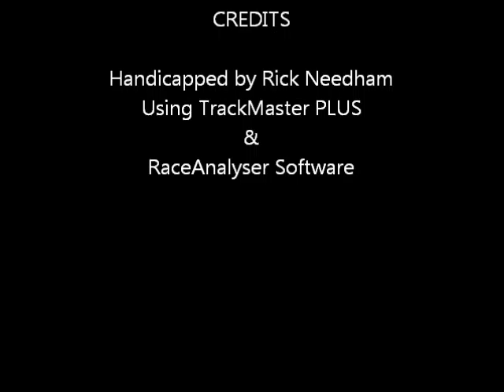Race #5 Saratoga Signature Stakes 08/10/11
Race #5 - Saragoga Race Course - $75,000.00 Signature Stallion Stakes - Wedenesday August 10, 2011 + bonus longshots